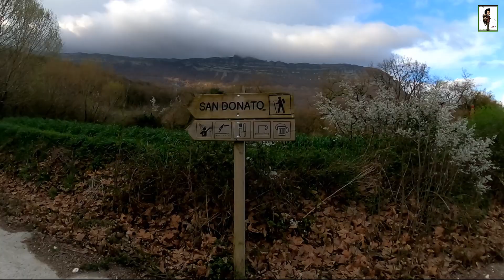"San Donato" Senderismo por Navarra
Subida al San Donato por el Km vertical desde Huarte Arakil.